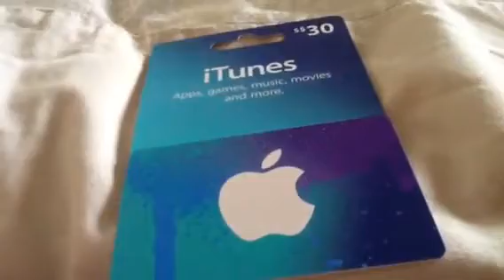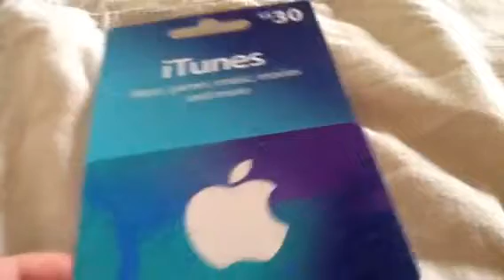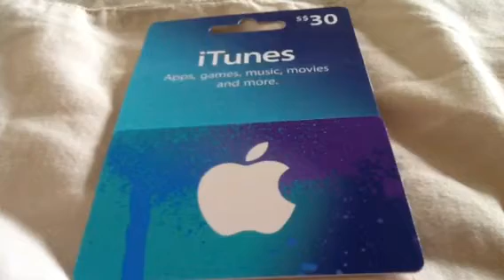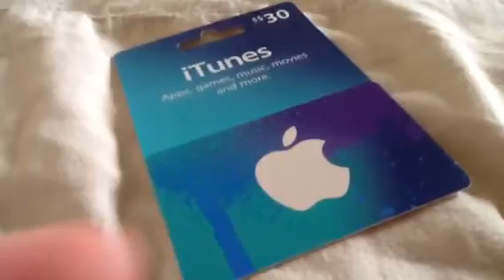1.giveaway $30 iTunes card giveaway for 91 subs info! (CLOSED)